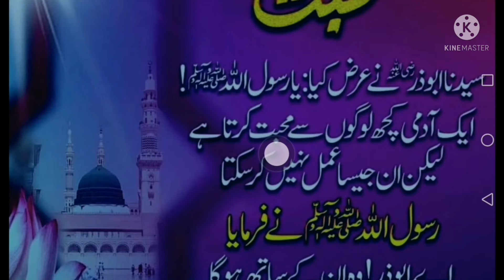ALLAH WALOUN KI MUHBBAT / HAZRAT MUHAMMAD ﷺ KA FORMAN DAILY DUA/ HADEES IN URDU/ ABID RAJA